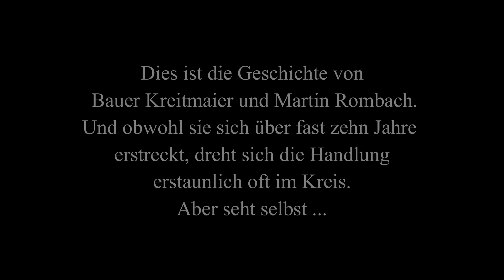Und täglich grüßt das Murmeltier